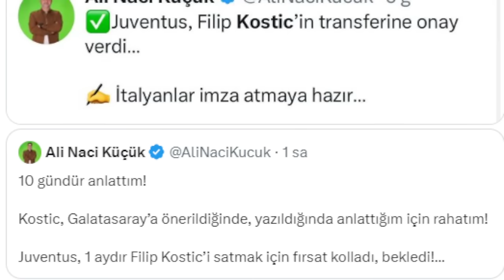SONDAKİKA Fenerbahçe'den Bir KAP Daha! 9. TRANSFERİMİZ HAYIRLI OLSUN! İşte %100 Duyumlar ve Detaylar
Fenerbahçe Fenerbahçe,
OğuzAydın Oğuz Aydın,
CenkTosun Cenk Tosun,
AllanSaintMaximin Allan Saint Maximin,
YoussefEnNesyri Youssef En Nesyri,
SofyanAmrabat Sofyan Amrabat,
Duyum Duyum,
Transfer Transfer,
Livakovic Livakovic
İrfanCanEğribayat İrfan Can Eğribayat,
Osayi Osayi,
Becao Becao,
Fred Fred,
Szymanski Szymanski,
Tadic Tadic,
EdinDzeko Edin Dzeko,
Dzeko Dzeko,
Tivibuspor Tivibuspor,
Beinsports Beinsports,
MustafaHoca Mustafa Hoca,
Beşiktaş Beşiktaş,
Galatasaray Galatasaray,
Trabzonspor Trabzonspor,
TFF TFF,
MHK MHK,

🟡🔵 Fenerbahçe, İstanbul'a getiriyor: Kostic
🗣️ Osayi Samuel'den Fenerbahçe'ye kötü haber!
📺 Medina'nın sevgilisi, Wanda Nara'ya Fenerbahçe'yi sordu!

Fenerbahçe, Filip Kostic, Umut Tohumcu, Osayi, Jose Mourinho, Juventus, Galatasaray, Sercan Hamzaoğlu, Yağız Sabuncuoğlu, Cristian Medina, Jose Sosa, Wanda Nara, Beşiktaş, Trabzonspor,